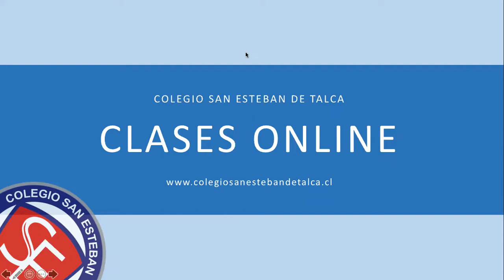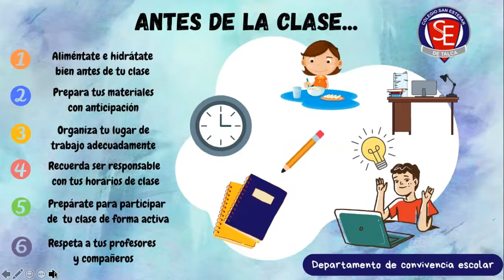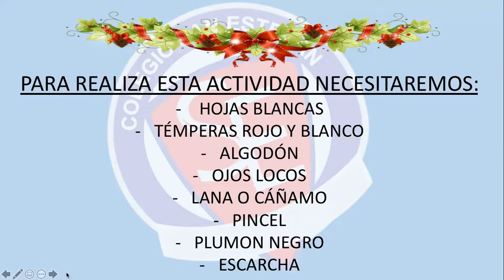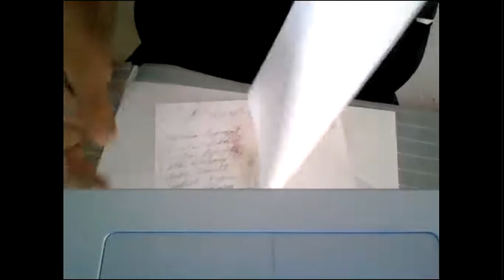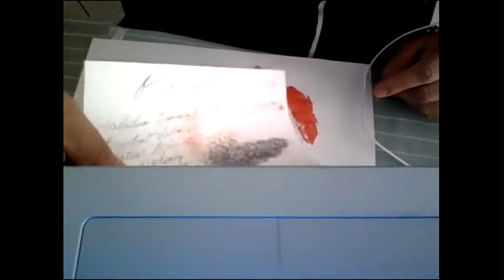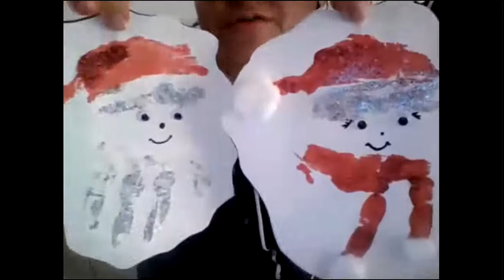Clase Artes Visuales 1º y 2º Básicos.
Correspondiente al día Jueves 10 de Diciembre del 2020.